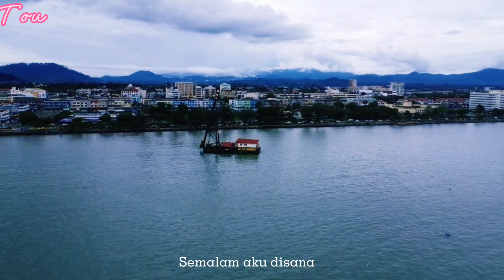Kelmarin yang pijar - Fahrenheit